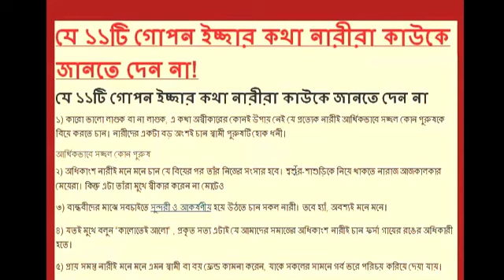Bangla Health Tips ► যে ১১টি গোপন ইচ্ছার কথা নারীরা কাউকে জানতে দেন না ► Health Bangle 2017